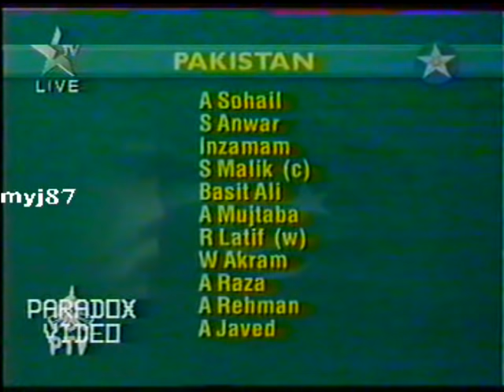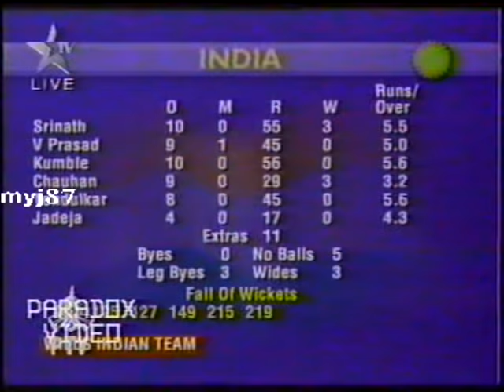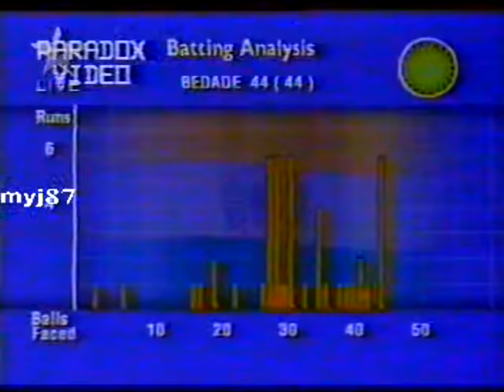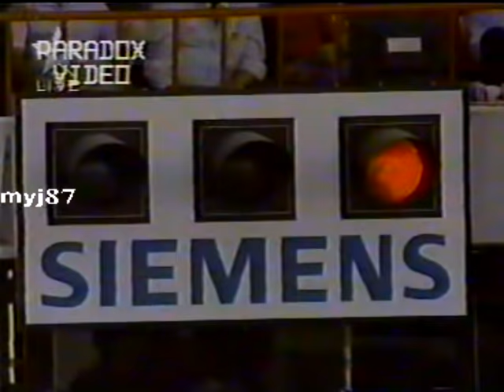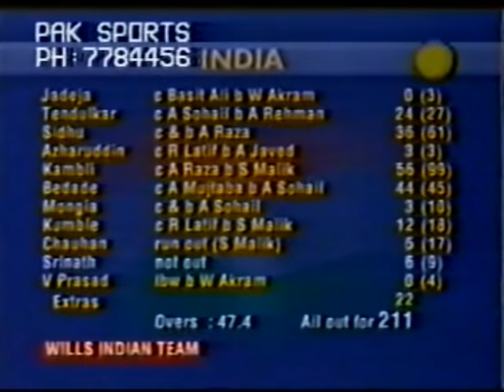Highlights l FINAL l Pakistan v India l Pepsi Austral-Asia Cup 1994 l PAKISTAN DAY SPECIAL !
Happy Pakistan Day to all Pakistanis !!